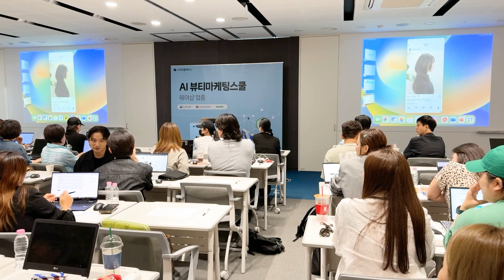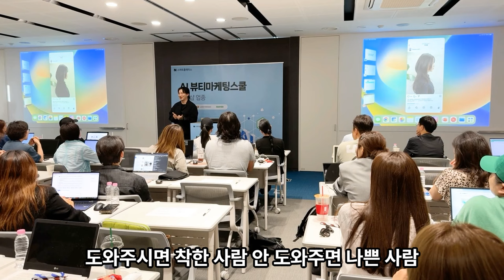미용실경영 잘 따라오지 못하는 직원 어떻게 해야될까요?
강의중에 나온 잘 따라오지 못하는 직원을 따라오게 만드는 방법에 대한 영상입니다.

살롱경영에 도움이 많이 되셨으면 합니다 감사합니다.